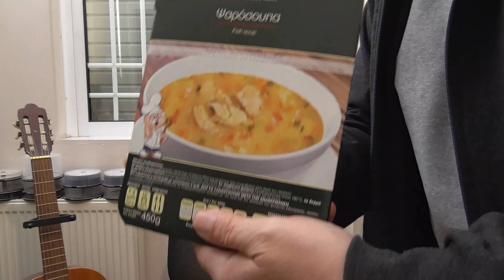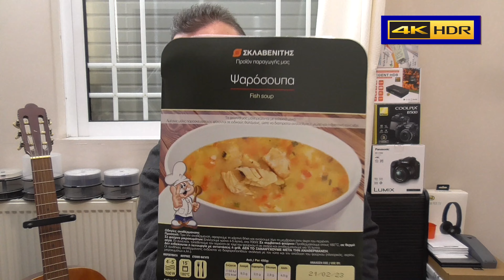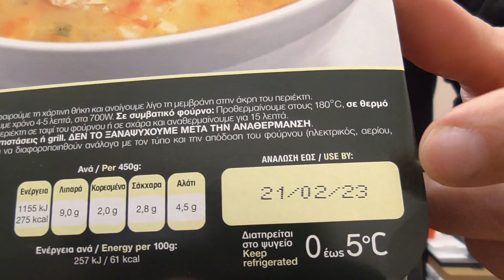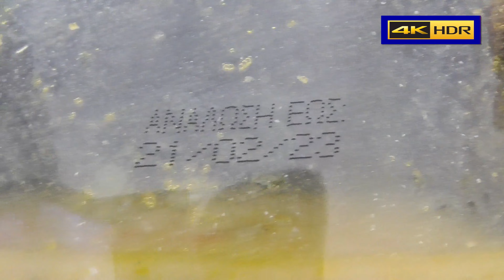Review: Σκλαβενίτης Έτοιμα Γεύματα | Ψαρόσουπα ΣΚΛΑΒΕΝΙΤΗΣ 450gr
Subscribe στην PCM Ο Chef Alexios Nikoloutsopoulos Επαγγελματίας μάγειρας και (Ζαχαροπλάστης Αρτοποιός) δοκιμάζει γεύσεις από διάφορα καταστήματα φαγητού εντός την πόλης των Αθηνών με αντικειμενική κρίση για την ποιότητα και αξιοπιστία των υλικών.
Κάνοντας ένα LIKE στο βίντεο μας βοηθάτε πολύ στο να δημιουργήσουμε ακόμα περισσότερα νέα βίντεο Ζαχαροπλαστικής και μαγειρικής! Σκοπός μας είναι να βοηθήσουμε όλους εσάς που ασχολείστε αγαπάτε και ενδιαφέρεστε για την μαγειρική τέχνη!!!

Το ψωμί ΠΟΥ ΣΑΣ ΔΕΙΧΝΩ ΣΤΟ ΒΙΝΤΕΟ θα το βρείτε Διεύθυνση: Κολοκοτρώνη 78, Πεύκη 151 21 ΘΥΜΙΟΣ ΜΙΧΑΗΛ (Αρτοποιείο - Φούρνος), που εδρεύει στην Πεύκη Αττικής. Το κρασί -Τσίπουρο που πίνω στο βίντεο θα το βρείτε στην λαϊκή Αμαρούσιου κάθε Σάββατο! Παραγωγός Χρήστος Πανταζής Μέγαρα Αθήνα!
Τις Πιπεριές Φλωρινης τις ψωμίζω από τον παραγωγό Νίκο Λεβέντη Λαικη Αμαρουσίου κάθε Σάββατο πρωί!
PANOS HAIR SHOP
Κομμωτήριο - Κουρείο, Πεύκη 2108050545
Προύσης 3, Κάτω Πεύκη (Πεύκη - Ηράκλειο), 151 21 Πεύκη Αττικής

Ψαρόσουπα ΣΚΛΑΒΕΝΙΤΗΣ 450gr
3,60 € /τεμ.
Συστατικά
Μπορεί να περιέχει κόκαλα από το ψάρι. Ενδέχεται να περιέχει ίχνη από ΓΑΛΑ, ΑΥΓΟ, ΜΟΥΣΤΑΡΔΑ, ΧΤΑΠΟΔΙ, ΣΟΥΠΙΑ και ΓΑΡΙΔΕΣ.

Τα αλλεργιογόνα συστατικά και τα ίχνη αλλεργιογόνων επισημαίνονται με ΚΕΦΑΛΑΙΟΥΣ χαρακτήρες.
Συνθήκες Διατήρησης
Διατηρείται στο ψυγείο στους 0°C - 5°C.

Οδηγίες Χρήσης
Σε φούρνο μικροκυμάτων:Επιλέγουμε χρόνο 4-5 λεπτά, στα 700W.
Σε συμβατικό φούρνο: Προθερμαίνουμε στους 180°C, σε θερμό αέρα. Εν συνεχεία, τοποθετούμε τον περιέκτη σε ταψί του φούρνου ή σε σχάρα και αναθερμαίνουμε για 15 λεπτά.

Οδηγίες Προφύλαξης
Πριν την αναθέρμανση, αφαιρούμε τη χάρτινη θήκη και ανοίγουμε λίγο τη μεμβράνη στην άκρη του περιέκτη.
Δεν ενδείκνυται η λειτουργία με αντιστάσεις ή grill.
Δεν το ξαναψύχουμε μετά την αναθέρμανση.
Οι συνθήκες αναθέρμανσης ενδέχεται να διαφοροποιηθούν ανάλογα με τον τύπο και την απόδοση του φούρνου (ηλεκτρικός, αερίου, μικροκυμάτων κ.λπ.).

Δείτε αναλυτικά ΠΟΛΛΕΣ συνταγές μαζί με φωτογραφίες στην ιστοσελίδα μας
ΔΗΜΟΣΙΟΓΡΑΦΙΚΟ ΜΕΛΟΣ ΤΗΣ  ΕΝΩΣΗΣ  ΔΗΜΟΣΙΟΓΡΑΦΩΝ ΠΕΡΙΟΔΙΚΟΥ ΚΑΙ ΗΛΕΚΤΡΟΝΙΚΟΥ ΤΥΠΟΥ (Ε.ΔΗ.Π.Η.Τ) ΜΑΚΕΔΟΝΙΑΣ – ΘΡΑΚΗΣ.